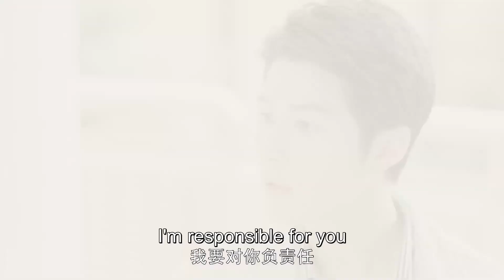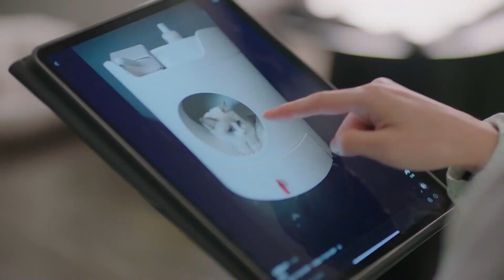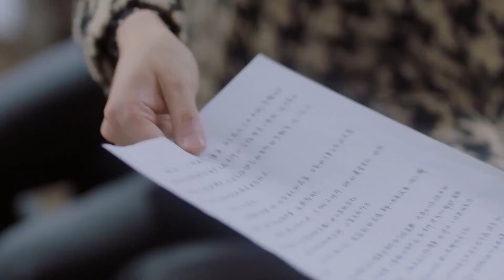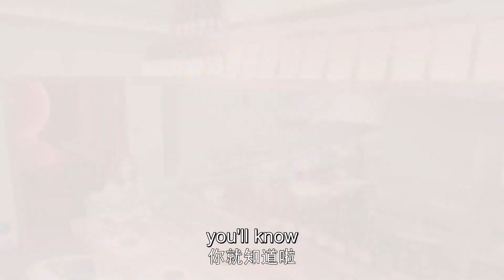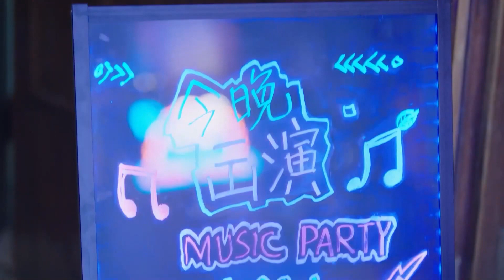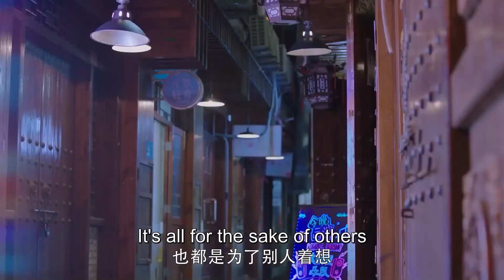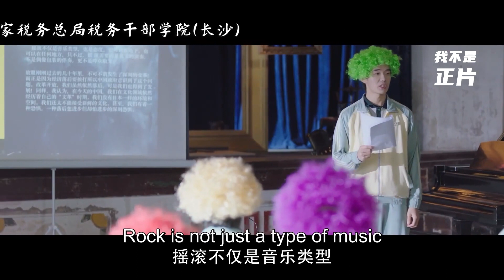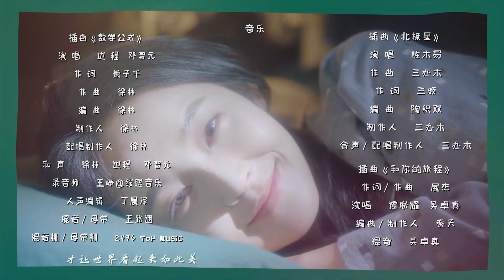ENGSUB 【好看电视剧】《谢谢让我见了你》第22集 | 过期流量明星与女老师在矛盾不断中互相成长成为彼此的治愈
导演：陈安君、孔令平
主演：陈学冬、张佳宁
《谢谢让我见了你》讲述唱作才子向东南陷入创作瓶颈后因抄袭乌龙被迫退出娱乐圈，经纪兼助理林声以参加真人秀为由将他推入高中讲台，期间林声不断帮助他处理工作上的事宜，并充当他的情感顾问，为他出谋划策，在此期间遇到了想要守护一生的苏淇，经过长时间的相处，情感慢慢升温，最终携手相伴的故事